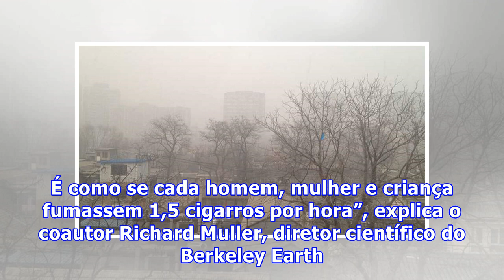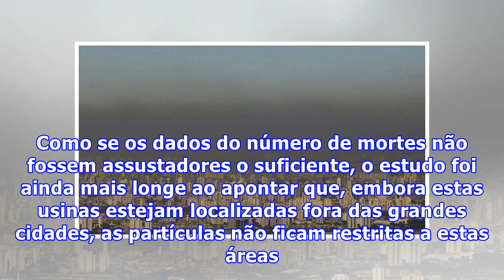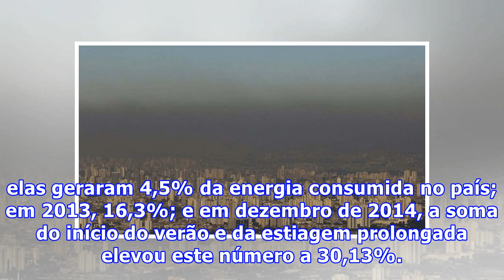A poluição no ar da China está matando 4 mil pessoas por dia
A poluição no ar da China está matando 4 mil pessoas por diaA camada de fumaça espessa que cobre muitas das cidades da China não está apenas deixando os residentes doentes, segundo um novo estudo. Ela também está causando morte prematura. Até 4 mil pessoas por dia estão morrendo devido à poluição no ar da China. O levantamento, realizado pelo grupo de pesquisa Berkeley Earth e aceito para publicação no periódico PLOS One, mediu, de hora em hora, a composição do ar em 1.500 estações em todo o paí...